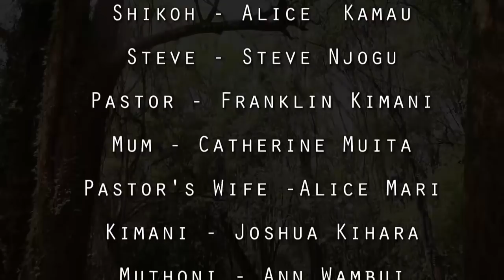Wendo Worire part2